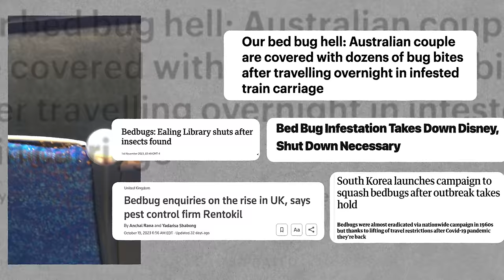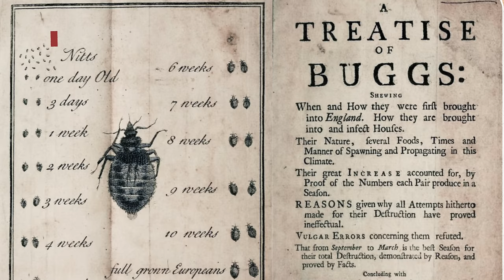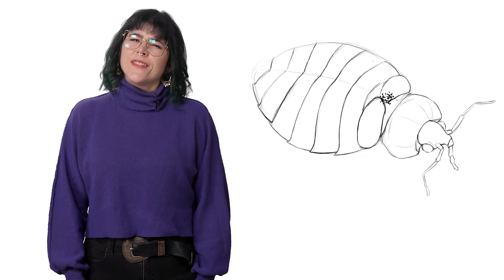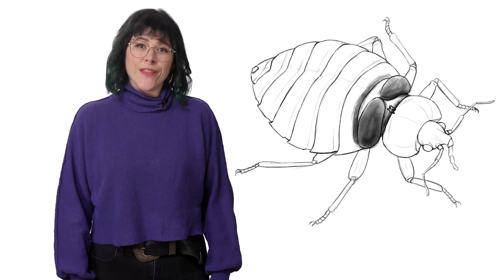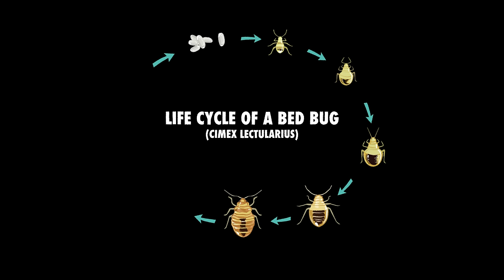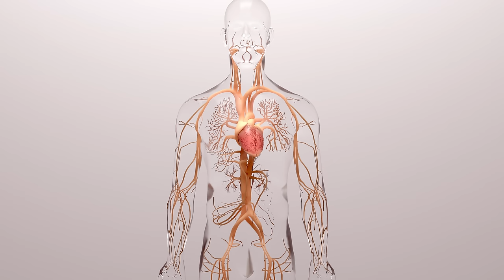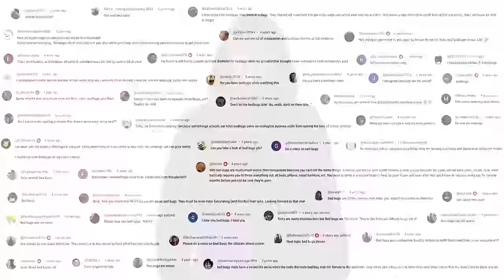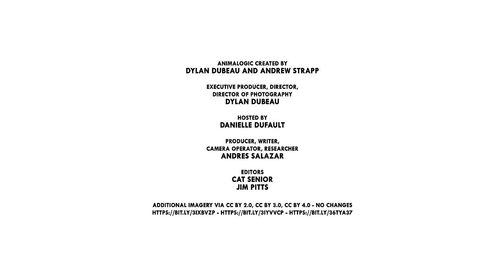How Bed Bugs Evolved To Ruin Your Life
This is how bed bugs are taking over the world.